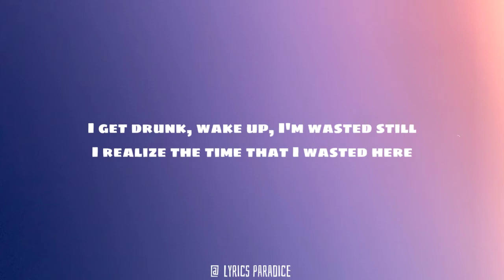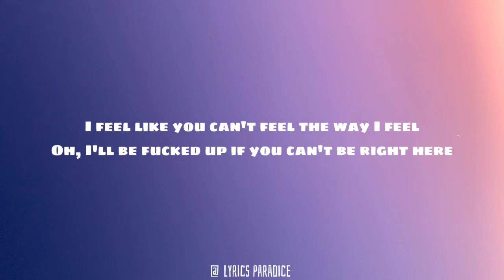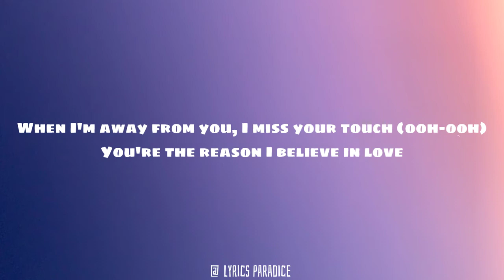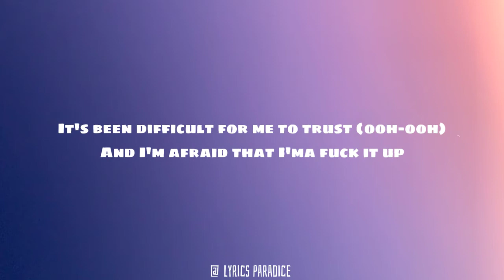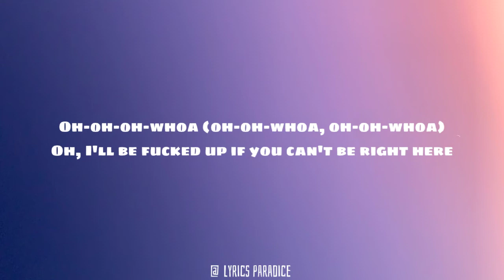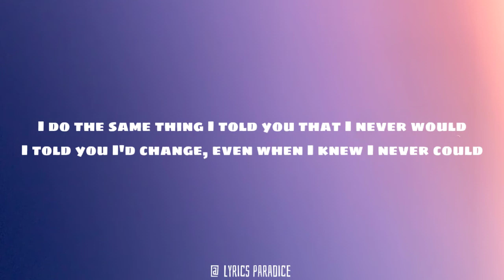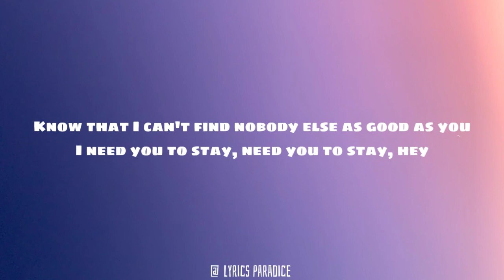The kid LAROI , Justin bieber - Stay (Lyrics)stay